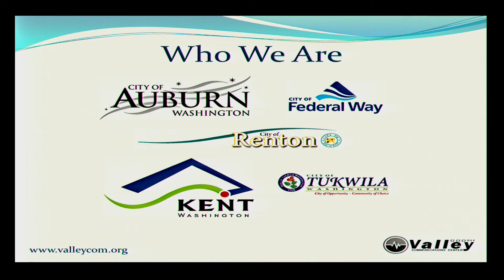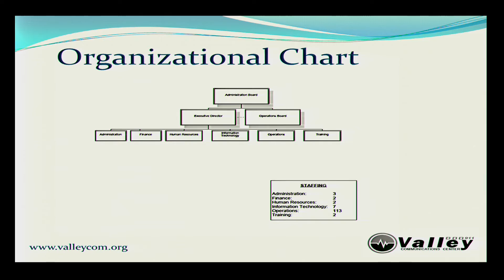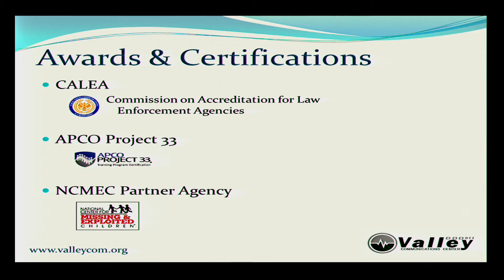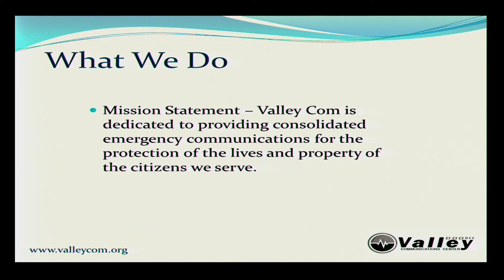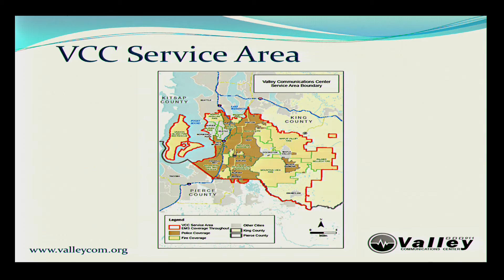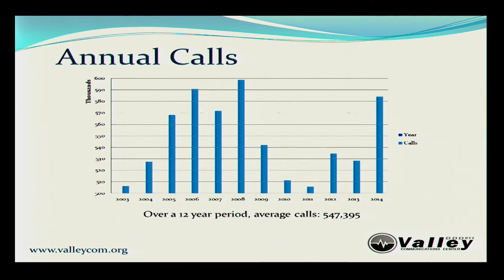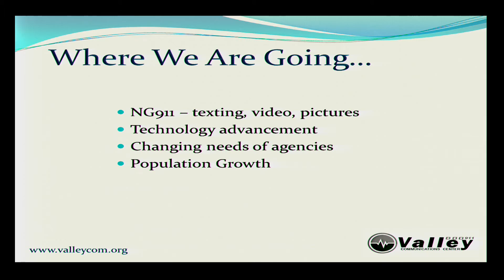City Council Meeting - July 13, 2015